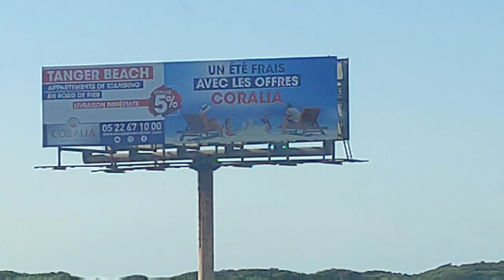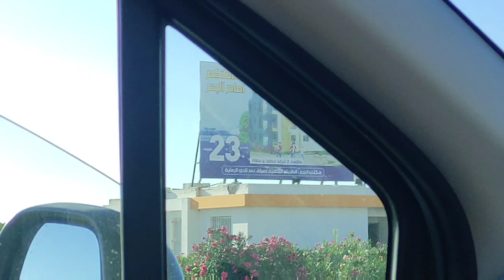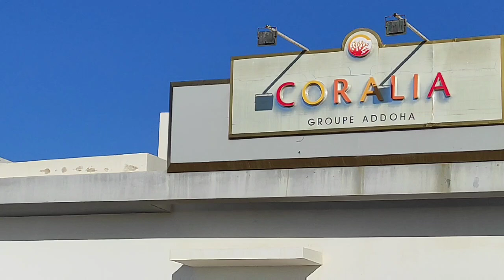سكن_اقتصادي مشروع سابل دول ابتداءا من 23 مليون وسكن اجتماعي ابتداءا من 42 مليون 🚨🚨🚨🚨 منك للبحر 🤩🤩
@بدون ربا
واتساب فقط من اجل الاستفسار 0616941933
 tanger,avito,منزل,immobilier,credit immobilier,شقق للبيع,شقق للبيع بطنجة,منازل للبيع,cho9a9 ilbay3,شقة همزة بمعنى الكلمة,شقة همزة بمعنى الكلمة غزالة بقلب مدينة طنجة باصلاحات 2022 ب 47 مليون فقط بفراشها بكلشي